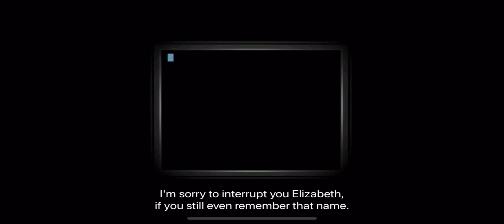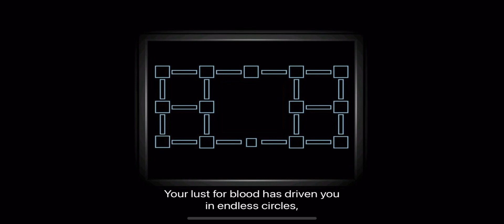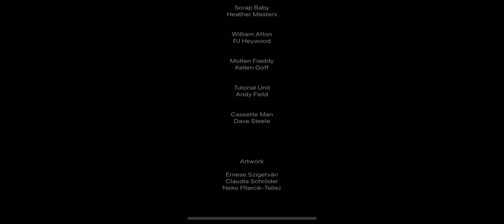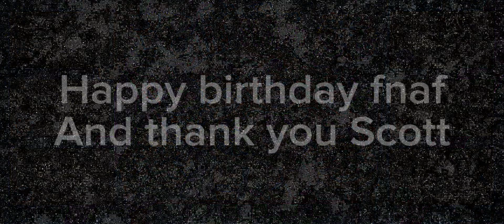Completing pizza sim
I finally got Henry’s speech